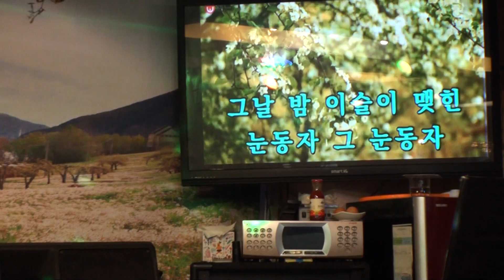가수 김중구 ♬ 눈동자 20190707